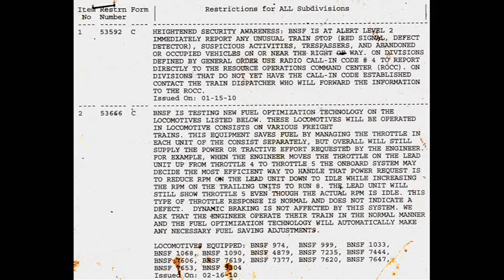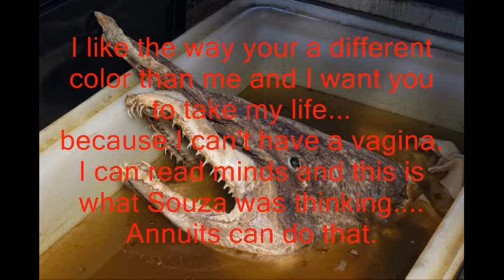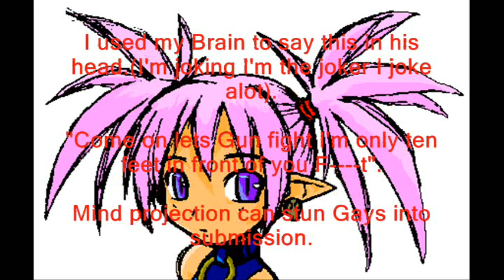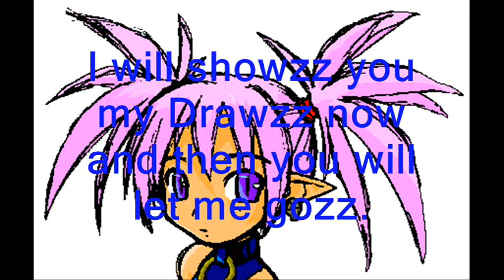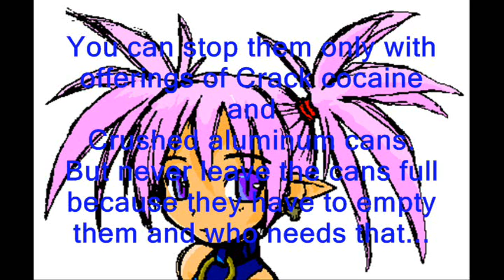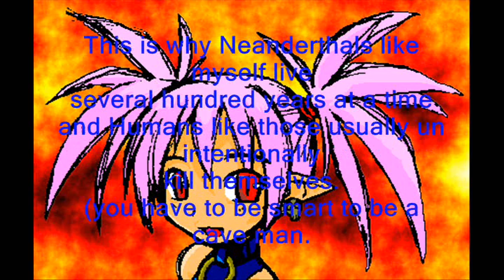Pferd ninjutsu.wmv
These are my adventures in outsidezz which I have just invaded from MOMOKOzz.
Read the story if you can the words are to aide you if you get bored or feel Black.
But thats alright because god made you that way and jesus loves you for who you are and jesus also died on the cross for your sins.
Remember the only way to kill Bantu is with love and Crack cocaine and empty aluminum cans work the best sometimes they like cigarettes too.
I think we should love the president with alot of crack cocaine and alot of aluminum cans, because we can't kill him and he swallowed a jem that was sitting in the sun forever so he can walk in the daylight and not suffer the effects like other vampires.
anyway this is what Gay police are like when they have a tribe of degenarate drug boys to have sex with.
Gonzo journalism at its finest at its finest.